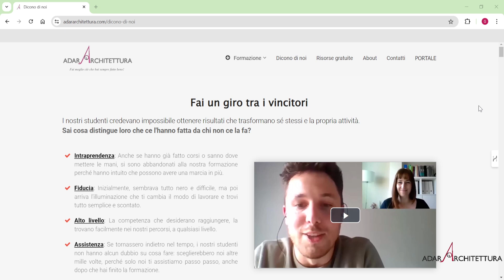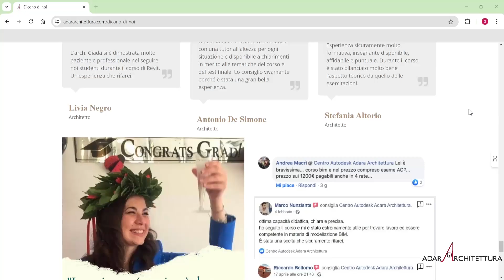Arrivano i saldi estivi